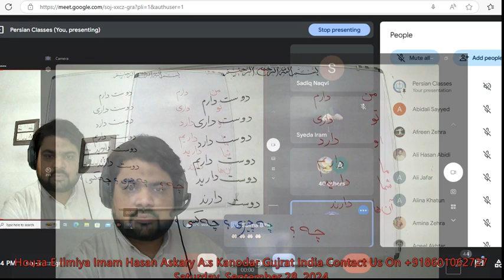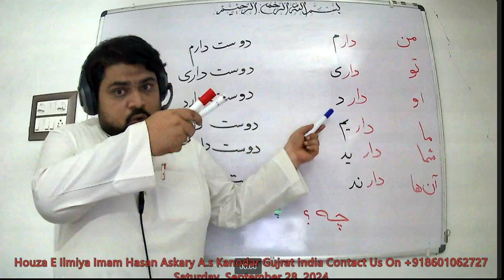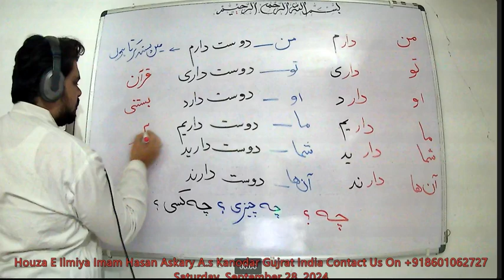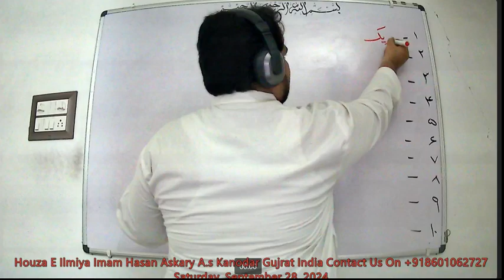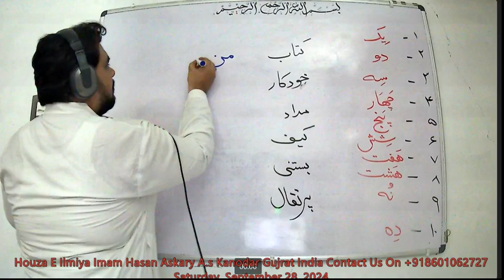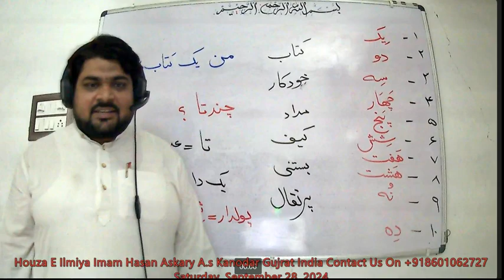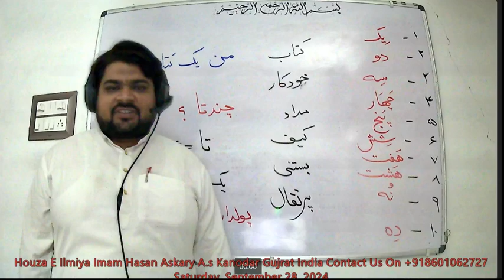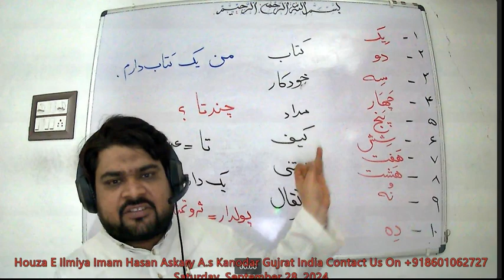Persian Class Lecture-6 چندتا؟ conversation in Persian Language (Book-1) فارسی speaking 28 Sep 2024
Description:
🌟 Welcome to our Persian Online Class - Lecture 1! 🌟

Are you ready to embark on a journey into the enchanting world of the Persian language? Whether you're a beginner or looking to refresh your language skills, this online class is the perfect place to start!

In Lecture 1, we'll lay the foundation for your Persian learning adventure. Our experienced instructor will introduce you to the beauty and richness of the Persian language, its script, and essential greetings. Get ready to dive into the captivating sounds and elegant script of Farsi (Persian) as we take you step-by-step through this introductory lesson.

Key Topics Covered:
📚 The history and significance of the Persian language.
📚 Introduction to the Persian script (Farsi alphabet).
📚 Essential greetings and everyday phrases.
📚 Cultural insights into Persian customs and traditions.

Learning Persian is an excellent way to unlock the doors to a rich literary heritage and connect with millions of people worldwide. No prior knowledge of the language is required – this class is open to all language enthusiasts!

Join us in this immersive online learning experience and discover the beauty of Persian culture and language from the comfort of your own home.

Let's embark on this exciting journey together! See you in Lecture 1!